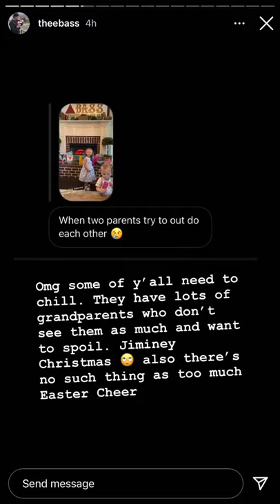EVAN BASS SPEAKS ON TROLLS | THE BACHELOR | BACHELOR IN PARADISE